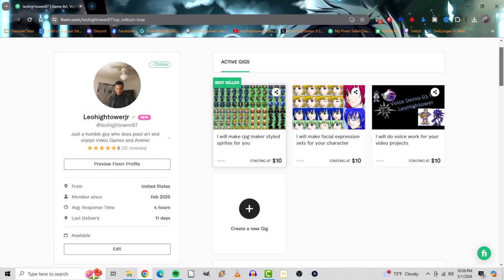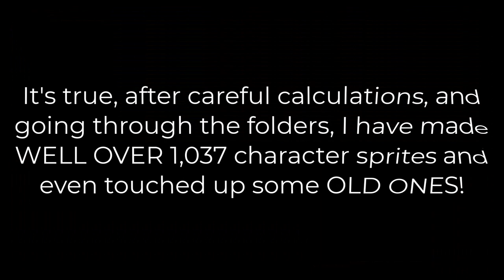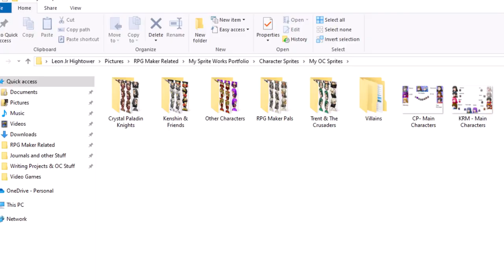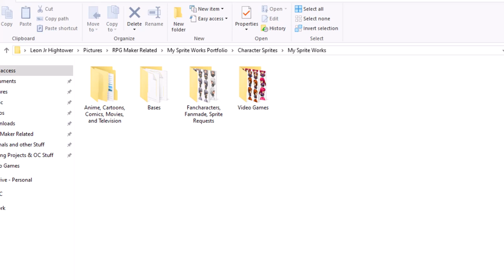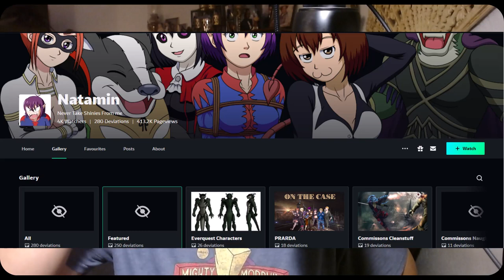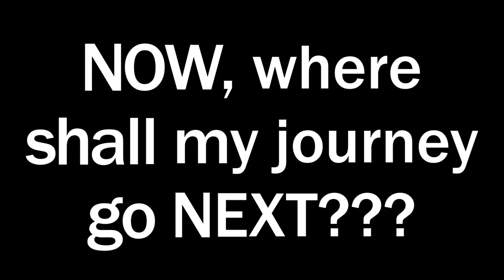Leo VLOGS - Over 1000 Character Sprites and Devotion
Time for a NEW VLOG, been a while since I did a REAL TALK towards anything, but this is special! Come join me as I talk about my extensive experience of making well over 1000 RPG Maker character sprites and talk about my dedication, devotion, and passion creating them. RPG Maker sprites are my passion, but I wonder, where I should take my passion next! This is a nice must-watch for sprite and pixel art enthusiasts!

HUGE Shoutout to user Natamin, because their series is awesome and i LOVE THEIR OC!